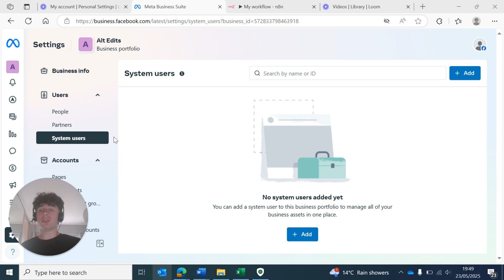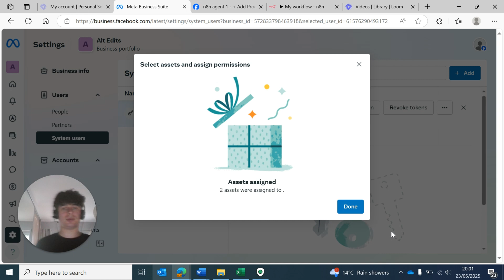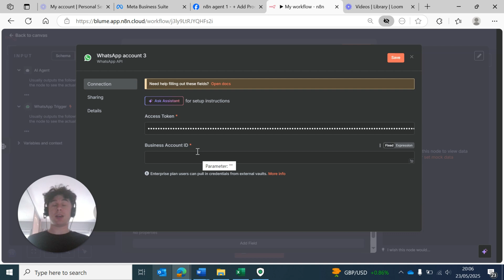How To Connect Whatsapp Permanent Access Token To n8n (EASY)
Need help connecting your Whatsapp Permanent Access Token to n8n? In this video, I'll show you step-by-step how to connect WhatsApp Permanent Access Token to n8n AI Agent.

For business owners looking to take their automation even further I have created ultimate AI system for managing emails, calendars, and other crucial tasks, feel free to explore a call to discuss bespoke solutions.